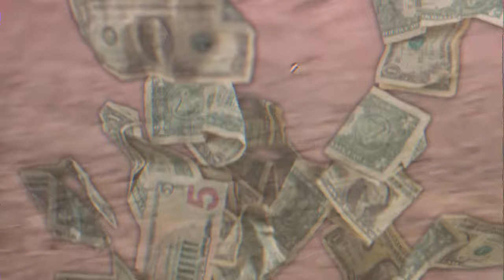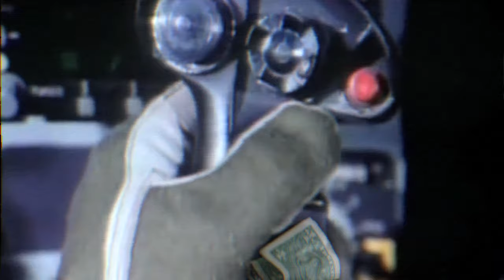Don Cotti x Terror Danjah "Bun War"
Two of the UKs early pioneers of dubstep and grime team up for a hefty collaboration single. Original South London don, Cotti is widely regarded as one of the trailblazers of the dubstep scene here in the UK, dropping early classics such as "Sensi Dub" & "The Legacy" alongside Cluekid, as well as the massive "Calm Down" featuring Doctor and recording for labels such as MTA, Soul Jazz and Argon. Meanwhile, Terror Danjah is a name synonymous with the creation of Grime, having produced seminal bangers for the likes of Wiley, Kano, Roll Deep, Bruza and Trim as well as his own "Industry Standard" EPs and albums for the likes of Hyperdub & Planet Mu.

Together they have crafted a grime/dubstep meets dancehall hybrid addressing an issue that sadly seems more relevant today than ever, with a shifting riddim reminiscent of some classic Eski business underpinning Don Cotti's imperial war flow. Instant rewind material.